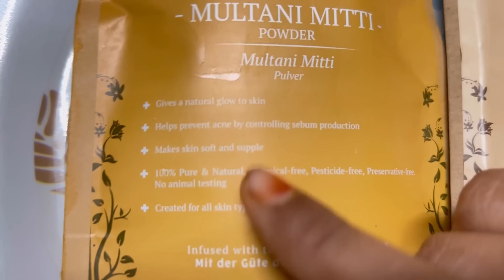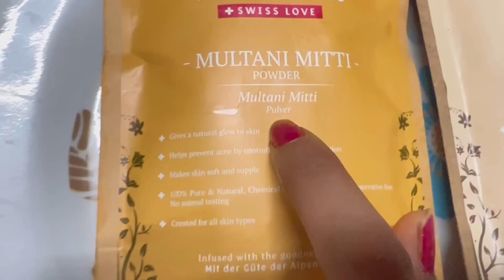DIML అనుకోకుండా సడెన్ గా వెళ్ళాము ఏమి జరుగుతుందో🙄|My Morning To Evening Routine|Anitha Pathipati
Hey guys! I Heart Beauty sale is live on Purplle 🥳 and we have some great offers on my favourite ♥️Alps Goodness products. Head to the purplle app and buy your favorite Alps Goodness products today before the offer ends! Hurry guys!

6000+ makeup products under Rs. 400 available